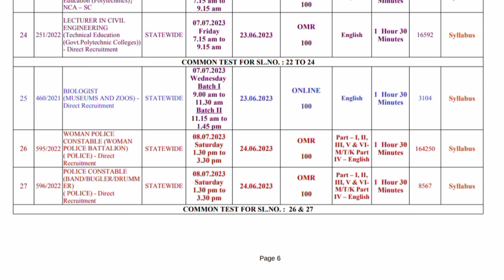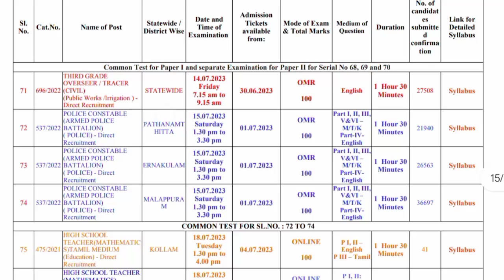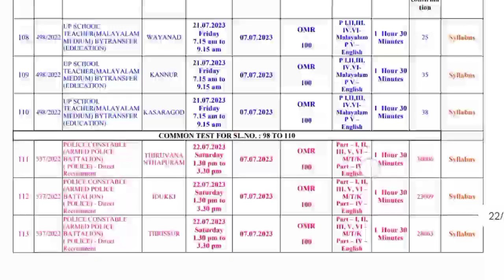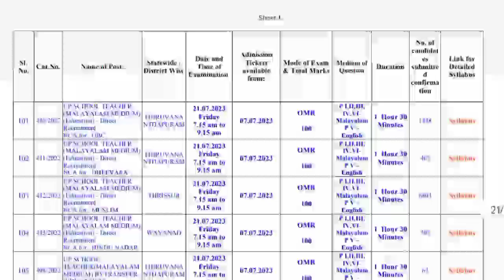Kerala Police Constable CPO and wcpo/സ്വപ്ന ജോലി നേടാം😍 new update 2023 CPO/men & women hall ticket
CPO admit card 2023 Malayalam